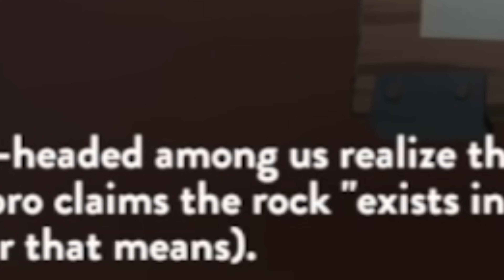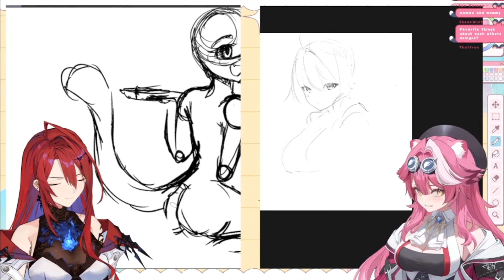HOLOLIVE BRAINROT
Lately just catching up with the almost 2 yrs of hololive I missed and dang there's a lot of brainrot here lmao.